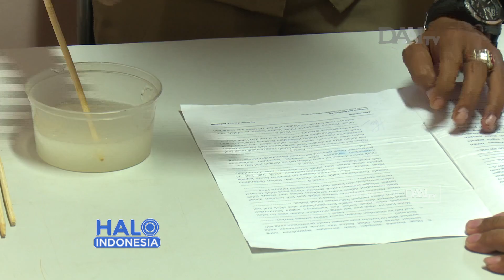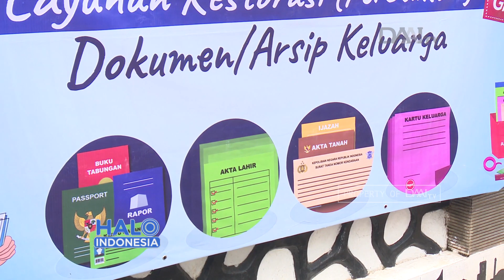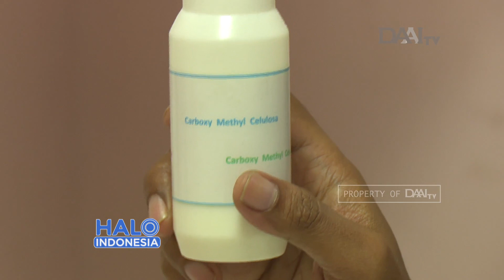Perbaikan Arsip Pasca Terendam Banjir | Layanan Restorasi Arsip